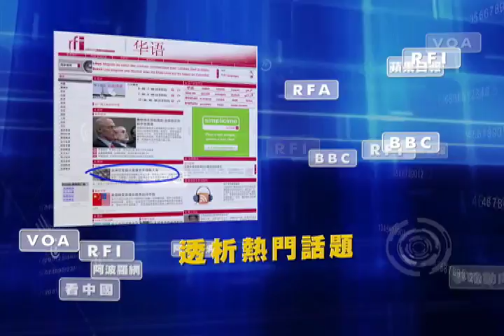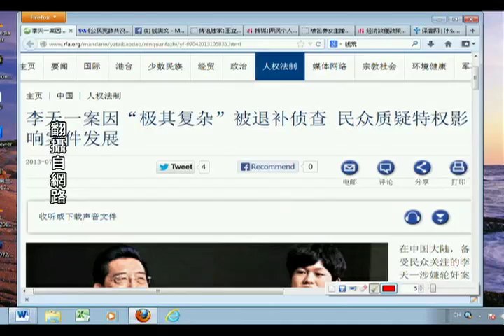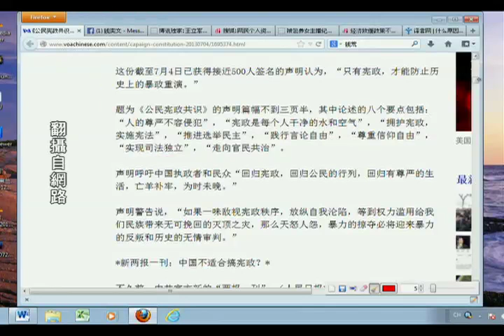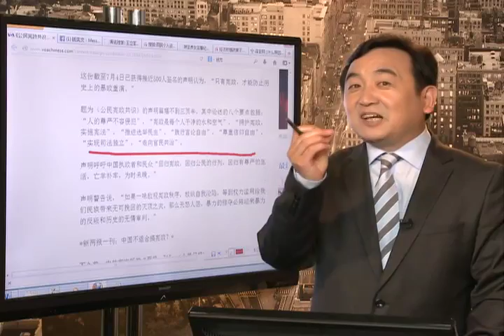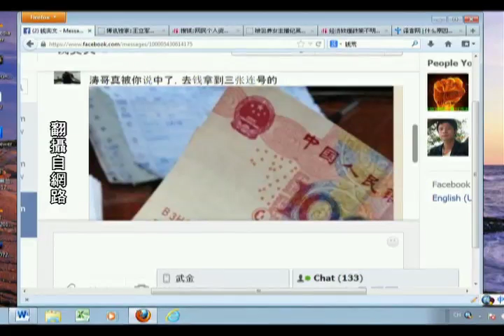《今日点击》 李天一案因"案情复杂"被退回公安 "谣言"成真？（2013/07/05）